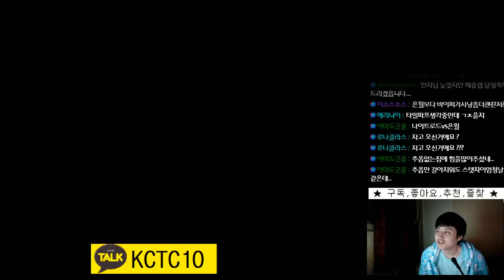[메이플스토리] 223(나로) 주스텟(1.8만) 템진단 및 진로 [ 먼치 ]